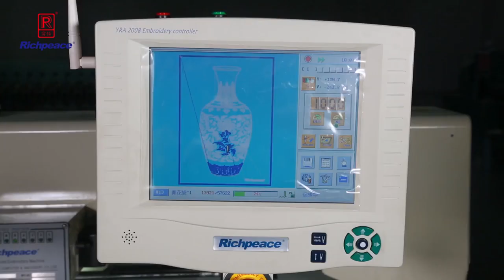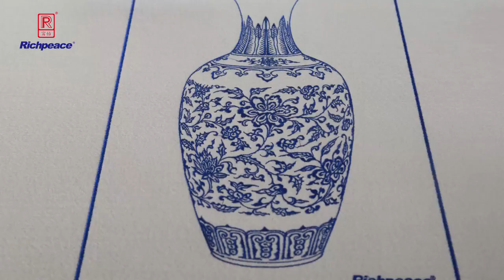Richpeace Embroidery Machine 12 heads, 9 colors Chinese Porcelain Design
Contact Maggie At Whatsapp/Wechat 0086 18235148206 to get more Details.